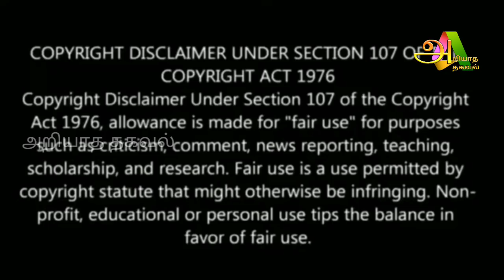சற்றுமுன் நடந்த அதிசயம் ! திருப்பதி தங்க கிணற்றில் நடந்த அற்புதம் வைரலாகும் வீடியோ காட்சி !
For advertisement

Like பண்ணுங்க
shareபண்ணுங்க
subscribeபண்ணுங்க